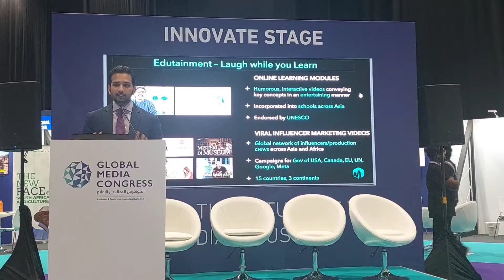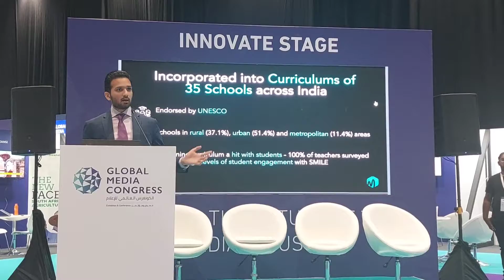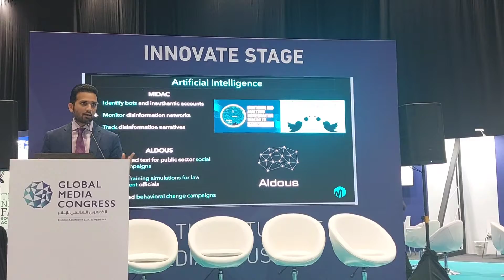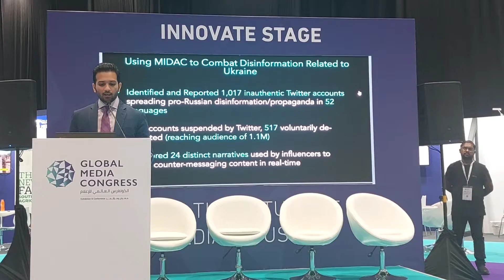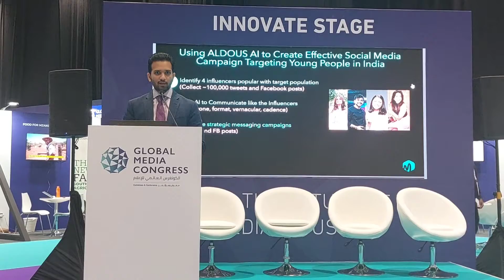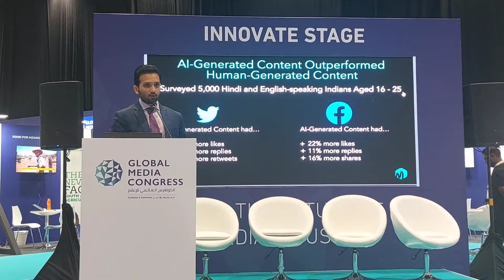Priyank Mathur CEO Mythos Labs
Strategic communication powered by AI & Educainment